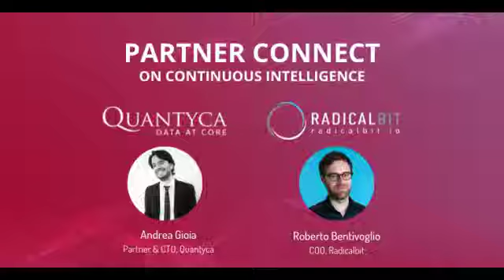Partner Connect - Quantyca & Radicalbit on Continuous Intelligence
Time to Partner Connect!
In questo video Andrea Gioia, CTO di Quantyca e Roberto Bentivoglio, COO di Radicalbit presentano la nuova partnership discutendo insieme dei principali trend relativi al data management, del posizionamento reciproco e degli obbiettivi della collaborazione.

Si affronterà il tema della Continous Intelligence e di RNA, la piattaforma di real-time integartion e analytics di Radicalbit.

Speakers:
Andrea Gioia, Partner & CTO, Quantyca - Data at Core
Roberto Bentivoglio, COO, Radicalbit

Siamo artefici del cambiamento e non temiamo le sfide.